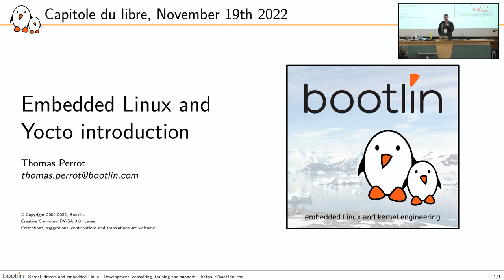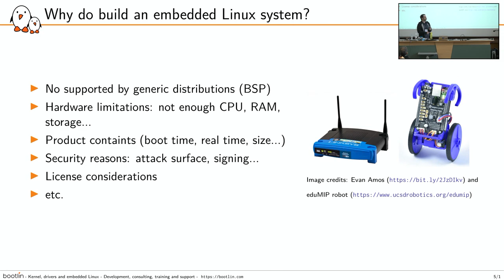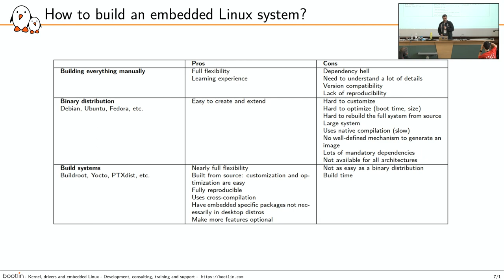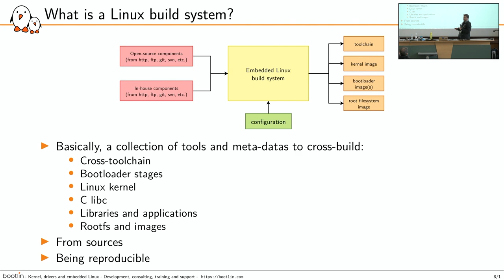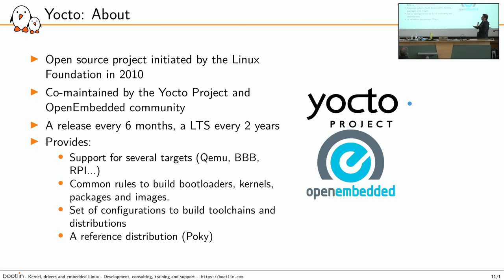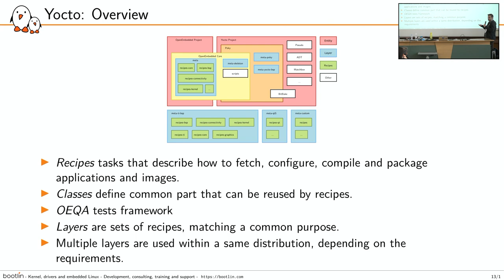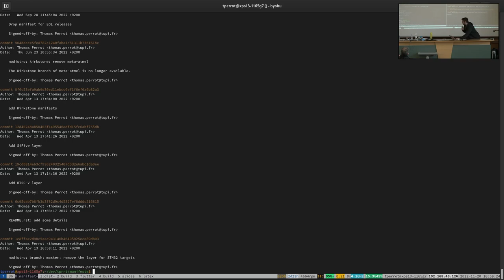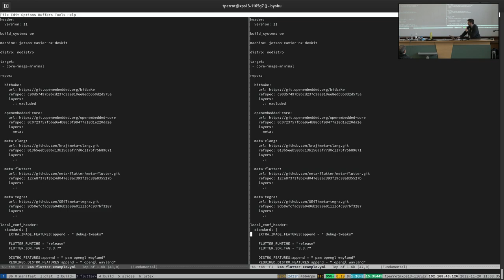Introduction à Linux embarqué et à Yocto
Thomas Perrot

Une introduction à Linux embarqué et au framework Yocto facilitant la construction de distributions Linux embarquées.

Construire une distribution Linux sur mesure pour un système embarqué, à partir de zéro s'avère compliqué. Pour cette raison, il existe des frameworks
(Buildroot, Yocto…) qui offrent un environnement permettant de mettre en œuvre plus facilement différentes étapes de création d'une distribution Linux et d'intégration d’une plateforme embarquée:
- le téléchargement des sources,
- la construction d'une chaîne d'outils croisée, d’un bootloader, un noyau et des binaires,
- mais également d’assembler des images,
- et enfin d'exécuter des tests.

De plus, ces frameworks prennent déjà en charge plusieurs SoM, SoC et architectures CPU (x86, ARM, RISC-V…), pour faciliter l'intégration de nouvelles cibles.

Dans cette présentation, nous vous proposons de faire une introduction à Linux embarqué et au framework Yocto, montrer comment mettre en place un environnement de build au travers de quelques exemples.